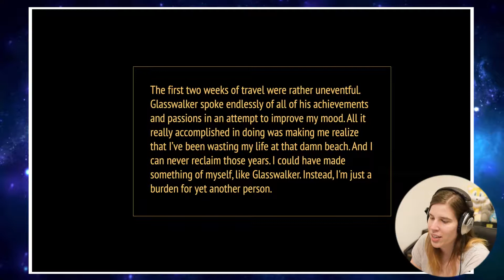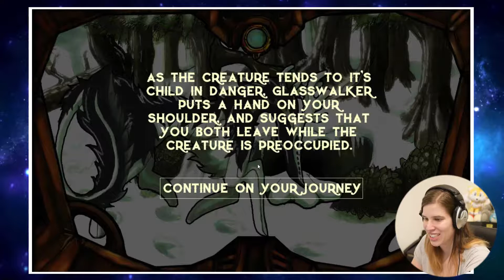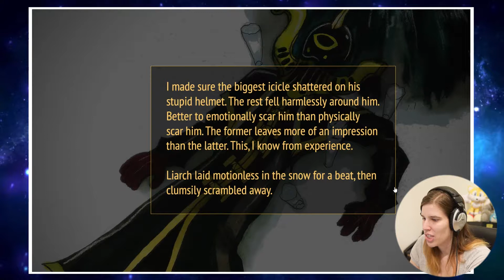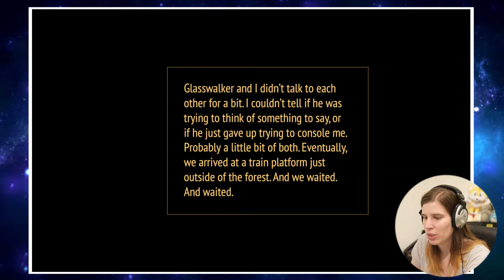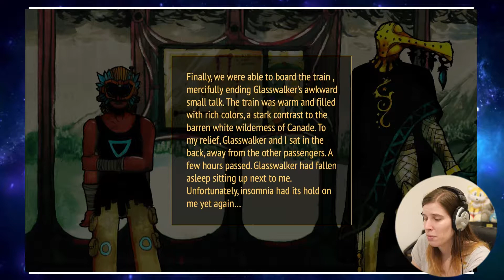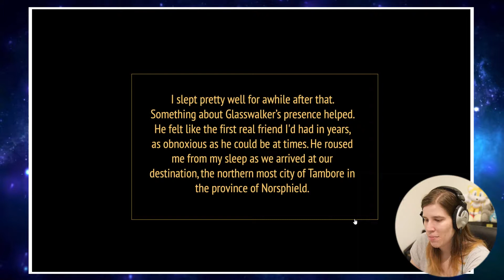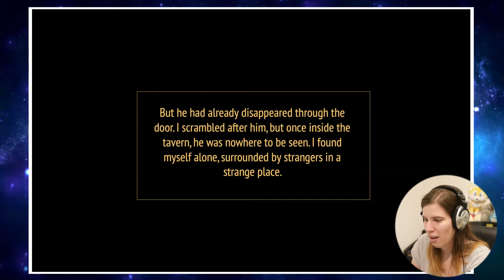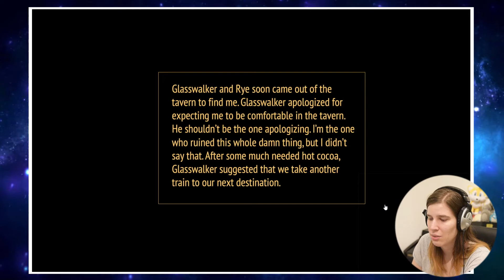Dealing With Social Anxiety | The Mull Littoral | 2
Hey guys, let's play The Mull Littoral, a game about anxiety. Exploring mental health through gaming is so powerful, let me know what you think.

Join Juul, a youth whose mind has been altered by a terrible curse, and Glasswalker, an Elder Pilgrim of a spiritually evolved people, as they travel across the world to seek treatment for the horrible curse of anxiety. On your journey you will travel through colorful landscapes, meet beautiful and dangerous creatures, and seek guidance from great beings made purely from thought.

Some things you should check out:
1. An organisation specifically about gaming and mental health
2. A pretty blog about a witch kitten full of positive messages